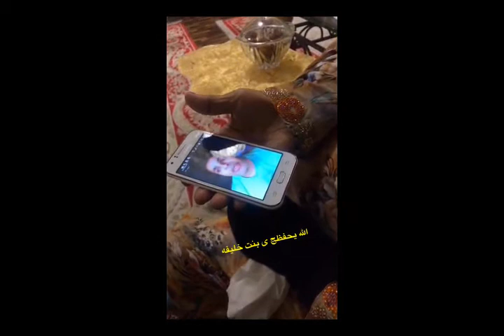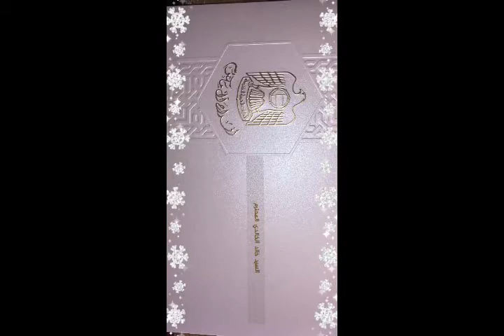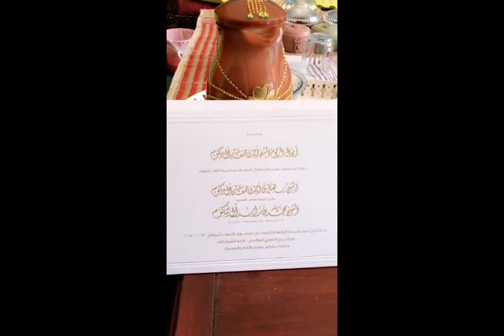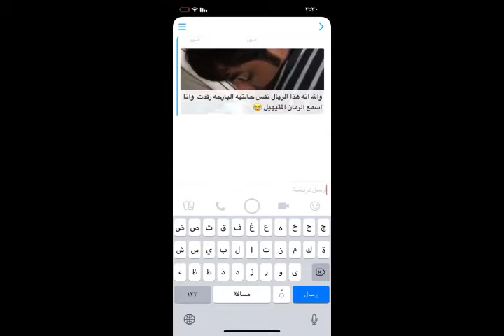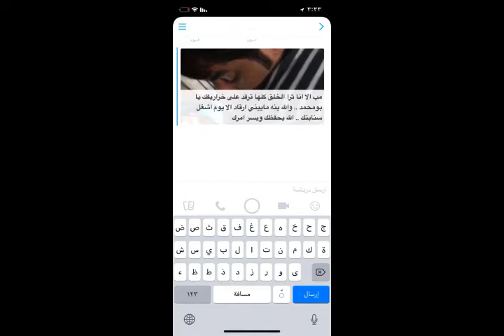خالد الخالدي-يوميات في مدينة محمد بن زايد